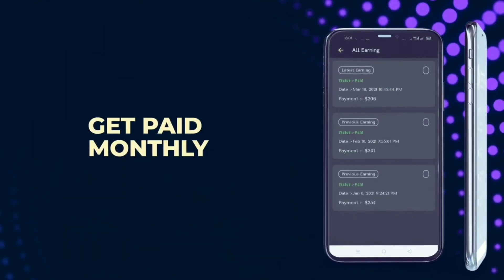Tere Jeya Hor Disda X Meera Ke Prabhu || Sachet || Parampara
SONG INFO:-

I Have Used Some Picture & Audio Song In This Video From Google, Instagram And Others Site To Help Others.If you ( Owner ) want to delete the photo or Audio Song please mail us. we will respectfully remove it.